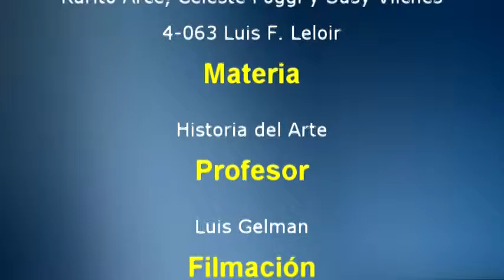Entevista a Ricardo Rosas año 2011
Escuela 4-063 Luis Federico Leloir. San Rafael Mendoza. Año 2011. Materia Historia del Arte.